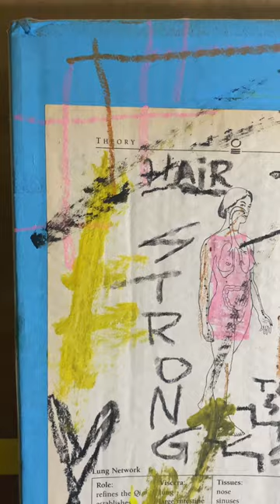The process of “LoveOurWoman”on a recycled box